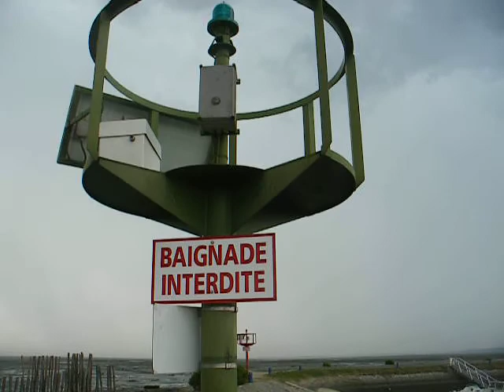Andernos Les Bains Oyster Port with Lightning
When YouTube processed this video the lightening mostly disappeared. Took this on a stormy day July 2008. The tide is out and you can see the mudflats.